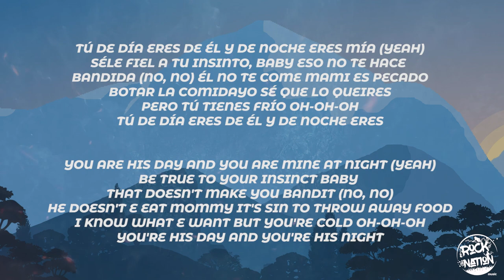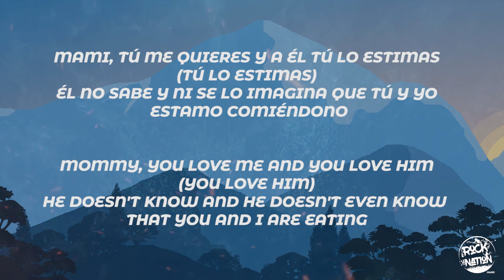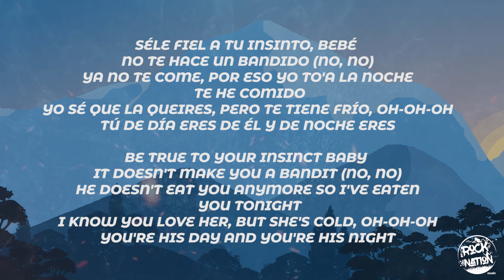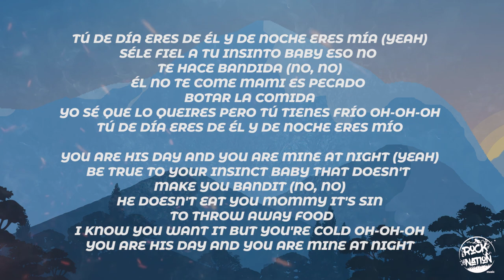YEИDRY, J Balvin - Instinto (English / Spanish Lyrics Video )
We hope you guys like this video. If the right owners want to remove this video from my Channel. I will delete the video as soon as I can.